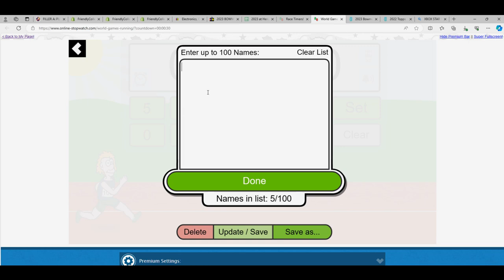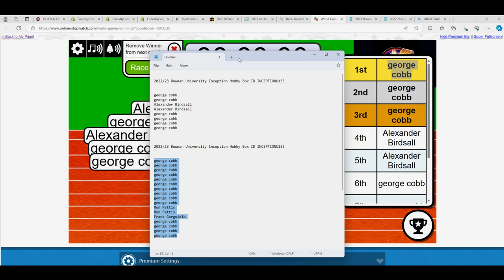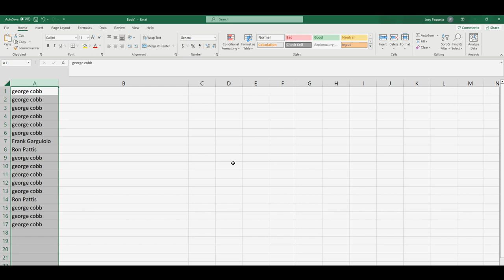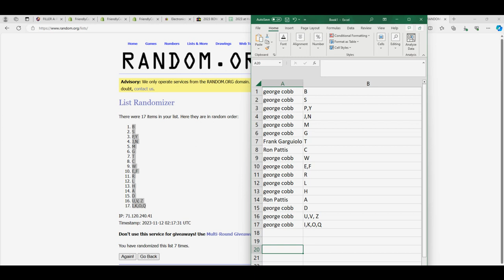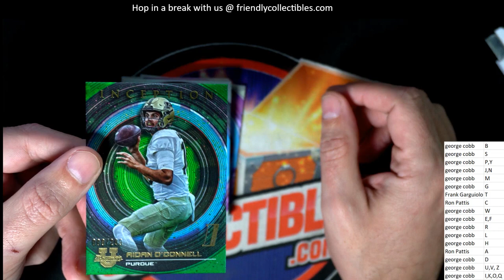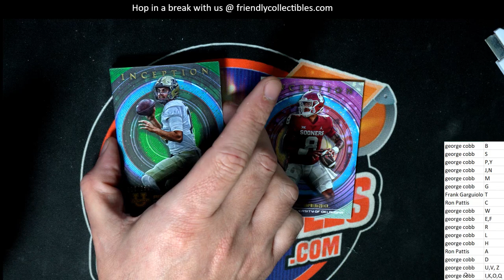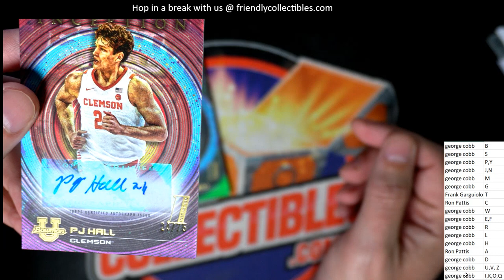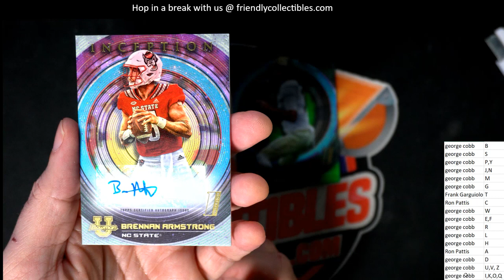202223 Bowman University Inception Hobby Box ID INCEPTIONU133